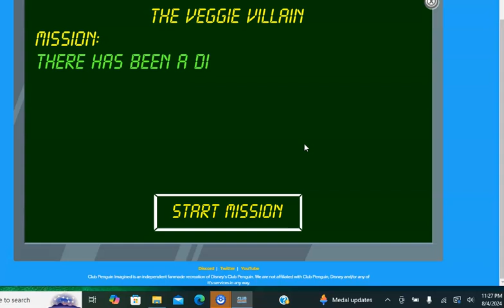CLUB PENGUIN IMAGINED 152FUN AUG 4 2024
NEXT:AUG 6!